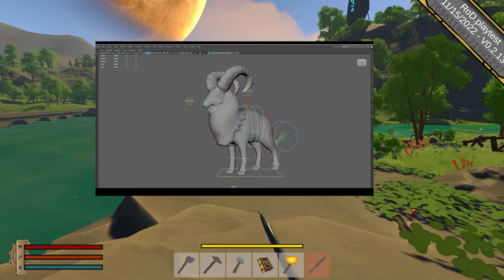TOUT SAVOIR SUR LE FUTUR RUST LIKE DE NAINS ! (Reign Of Dwarf)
Reign Of Dwarf | Gameplay / Let's Play [FR]
► TOUT SAVOIR SUR LE FUTUR RUST LIKE DE NAINS !
00:00 Intro
03:09 Farm
06:01 Construction
14:04 Tour / PvE
15:43 Autre rive
17:08 Armes
20:26 Système de combat
23:04 Montures